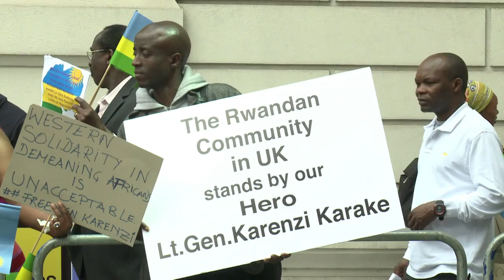British court grants Rwandan spy chief bail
A British court has granted bail to Rwandan intelligence chief Karenzi Karake after President Paul Kagame slammed his arrest as "absolute arrogance."